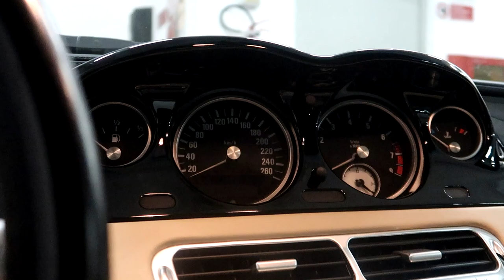Nakasakay ako sa bmw Z8 | Buhay sa italy